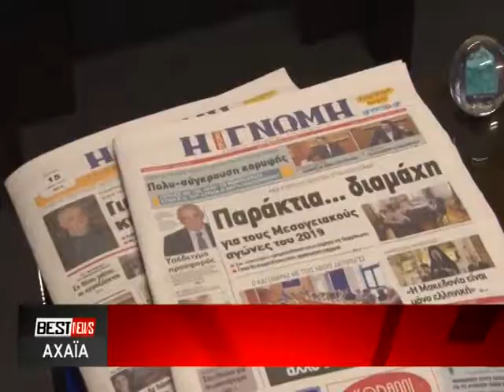"ΕΦΥΓΕ" Ο ΙΔΡΥΤΗΣ ΤΗΣ "ΓΝΩΜΗΣ" ΧΡΗΣΤΟΣ ΧΡΙΣΤΟΠΟΥΛΟΣ. ΔΕΙΤΕ ΤΟ ΡΕΠΟΡΤΑΖ